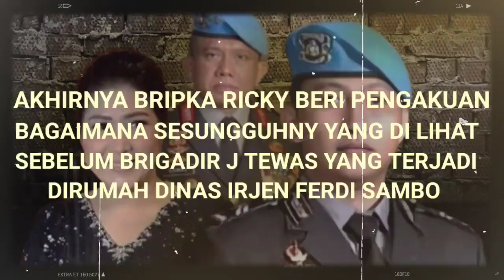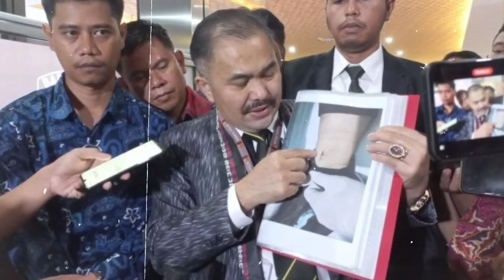Terungkap Apa Yang Dilakukan Istri Ferdy Sambo Sebelum Brigadir J Meninggal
brigadirj